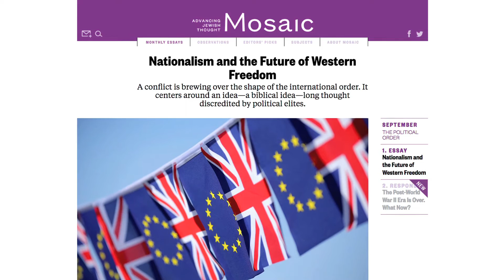Episode 2/3: "Nationalism and the Future of Western Freedom"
On Wednesday, September 14, 2016, alumni of Tikvah’s advanced programs and friends of Mosaic came to an intimate discussion between the Israeli philosopher Yoram Hazony and the American author and historian Walter Russell Mead. The subject of their conversation was the same as the title of Yoram Hazony’s essay in Mosaic: “Nationalism and the Future of Western Freedom”

Britain’s June 23 referendum on independence, Hazony wrote, was the most important vote in a democratic nation in a generation. Its outcome, in favor of an exit from the EU, provoked fear, outrage, and despair in elite opinion in both Europe and the United States. At the same time, however, the re-emergence of an independent Britain has rallied profound admiration and enthusiasm among millions of others who still hold fast to the old understanding that the independence and self-determination of one’s nation hold the key to a life of honor and freedom.

In “Nationalism and the Future of Western Freedom,” Hazony argued that the political battle over the fate of the nation is the most consequential struggle of our time—one whose roots extend all the way back to the struggle between the ancient Israelites and the overweening imperial powers of their day. It was in the Hebrew Bible that the national idea was born, an idea whose enduring virtues would in time profoundly shape the emergence of the modern democratic West. But what is the status of the national idea today, and why do so many in the West oppose it? Can it survive if cut off from its religious origins, or can those origins be recovered in the secular West? What does today’s widespread disparagement of national independence mean for the Jewish state, the state of Israel?

In these three episodes, we hear Yoram Hazony speak about the themes from his Mosaic article, a response from distinguished writer and strategist Walter Russell Mead, and a conversation moderated by Tikvah senior director Jonathan Silver.